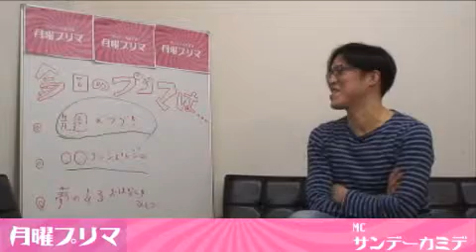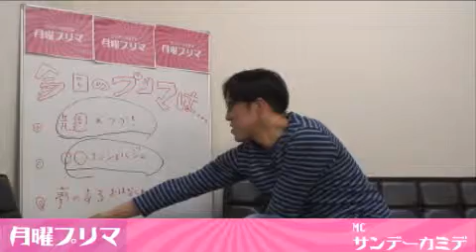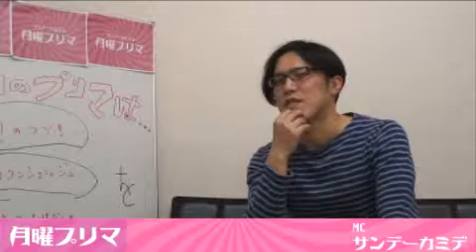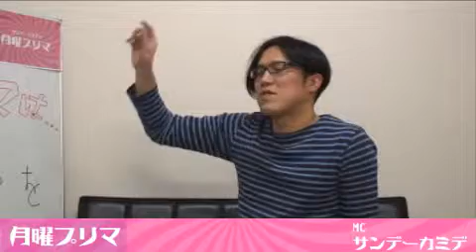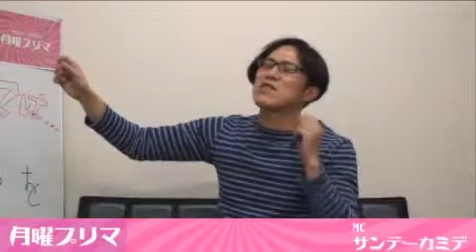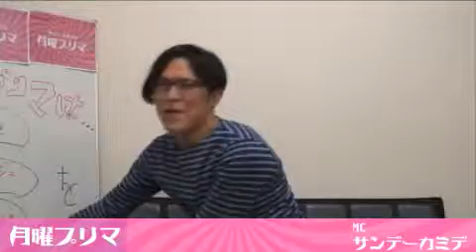サンデーカミデの月曜プリマ[第110回その2]